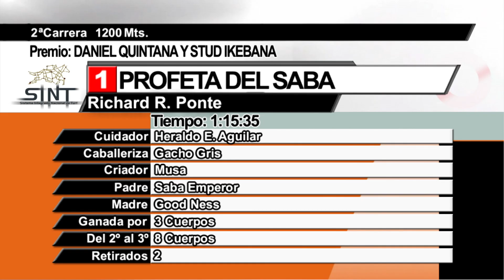29/07/2021 – Hipodromo Colonia – Carr 2 – DANIEL QUINTANA Y STUD IKEBANA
Carrera 2 realizada el dia 29/07/2021 por el premio DANIEL QUINTANA Y STUD IKEBANA en el Hipodromo Colonia